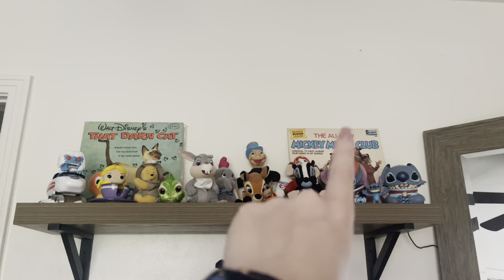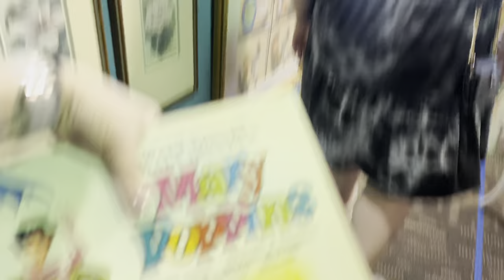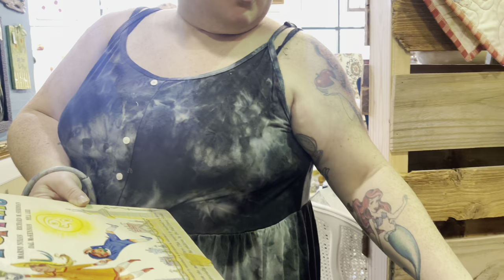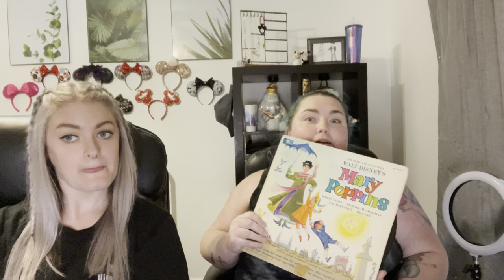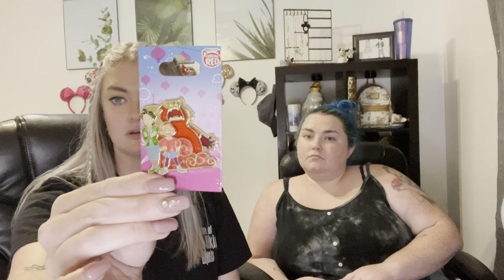Thrift with us! Disney finds & Haul in Jax Fl | March 31, 2022